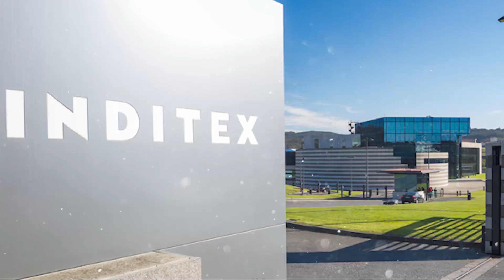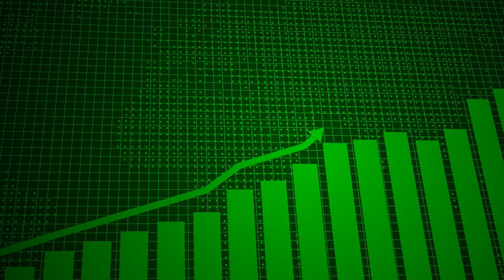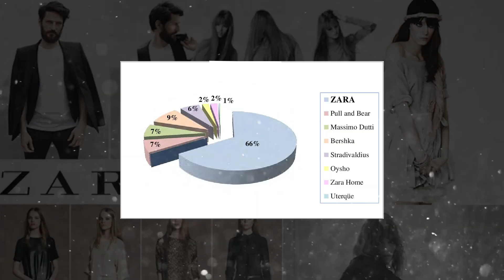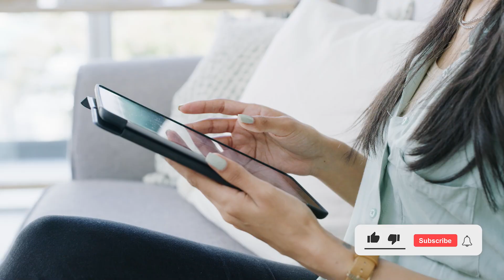Amancio Ortega: The King of Fast Fashion and Billionaire Glory.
👑 Step into the fascinating world of fashion royalty with our latest video, "Amancio Ortega: The King of Fast Fashion and Billionaire Glory." Join us as we unravel the extraordinary story of Amancio Ortega, the visionary founder of Inditex and the man behind global fashion giant Zara. Discover the rise to prominence, innovative strategies, and the billionaire glory that define the empire of this fashion mogul.

🛍️ Key Keywords:

Amancio Ortega
Fast Fashion King
Zara Founder
Inditex Success
Fashion Billionaire
Retail Innovations
Fashion Empire
Business Visionary
Billionaire Success Story
Global Fashion Influence
🌐 In this captivating documentary, we delve into the life and legacy of Amancio Ortega, exploring the milestones, challenges, and industry-transforming strategies that have made him the undisputed king of fast fashion.

📌 What to expect:

Rise to Prominence: Trace the journey of Amancio Ortega from humble beginnings to becoming a global fashion icon and one of the richest people in the world.
Zara and Inditex: Explore the groundbreaking business model and retail innovations that propelled Zara and Inditex to the forefront of the fast fashion industry.
Fashion Empire: Witness the global influence of Amancio Ortega's fashion empire, with Zara leading the way in trends, affordability, and accessibility.
Billionaire Glory: Uncover the wealth and success that have crowned Amancio Ortega as one of the most celebrated billionaires in the world, highlighting his impact on the fashion and retail landscape.
🌟 Join us as we celebrate the life and achievements of Amancio Ortega, the fast fashion visionary who revolutionized the industry and secured his place as the king of billionaire glory.

Step into the world of fashion royalty and experience the glory of Amancio Ortega's unparalleled success in the fast fashion realm. 👑🛍️